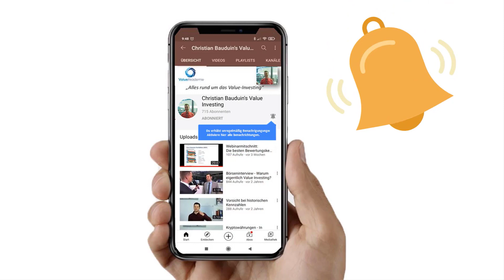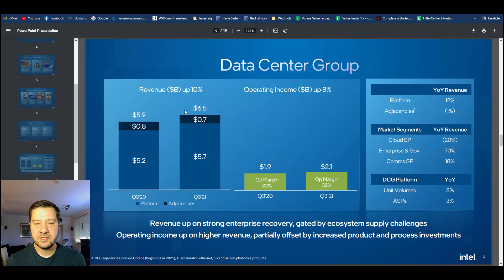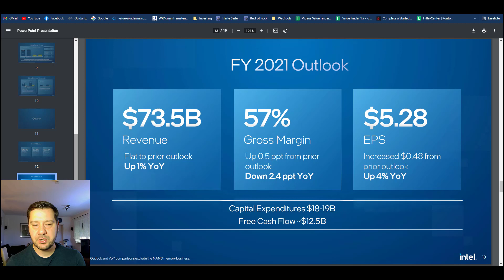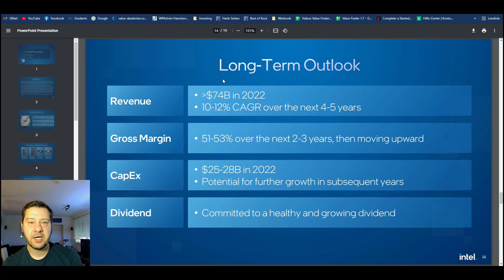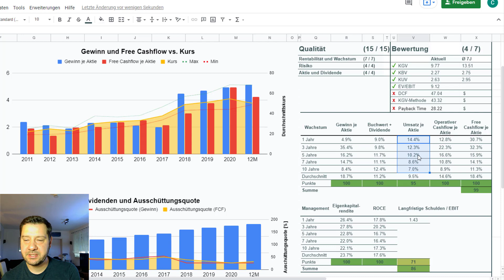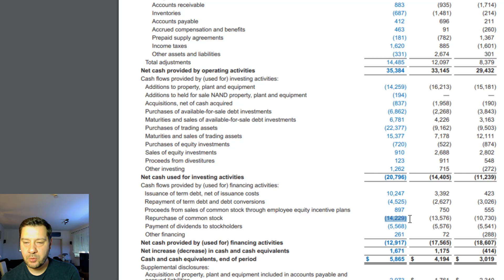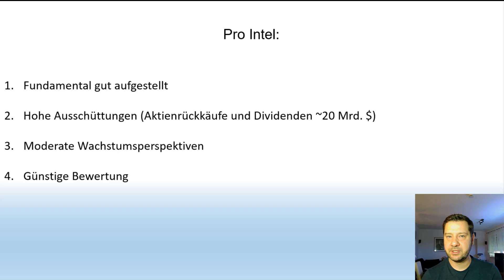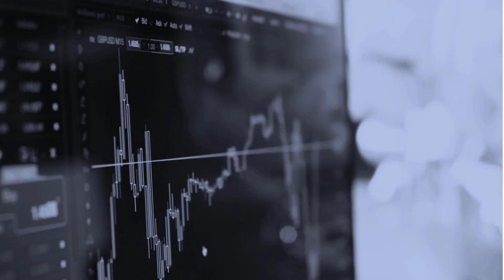Jetzt: Intel Aktie kaufen? Q3 Zahlen, Dividenden und Aktienrückkäufe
Jetzt die Intel Aktie kaufen? In diesem Video schauen wir uns die neuen Zahlen, die Perspektiven für Intel und die Dividenden und Aktienrückkäufe der Aktie an.

🔔NEU🔔
Nur für YouTube-Zuschauer (30-Tage kostenlos testen und Zugriff auf über 50 Aktienanalysen):

📗 Das teuerste und beste Value Investing Buch
🤑 Nutze Cashback (z.B. bei Lieferando oder Check24 etc), um mehr Geld zum Investieren zu haben